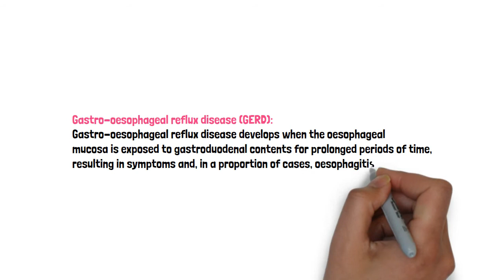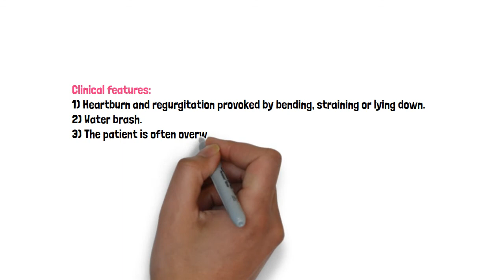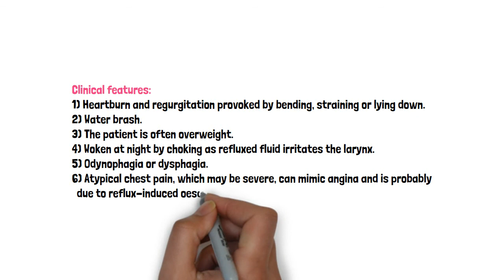Gastro-oesophageal reflux disease (GERD)